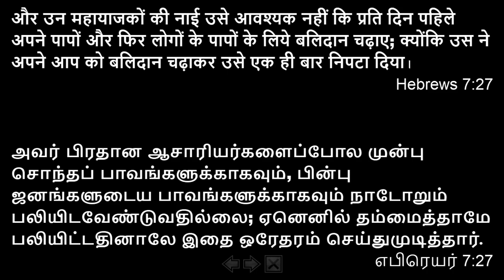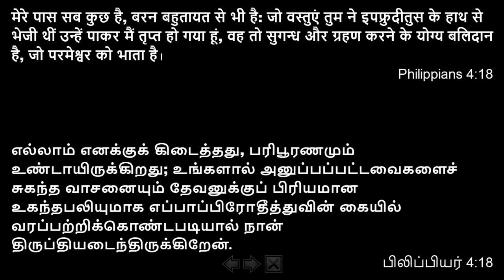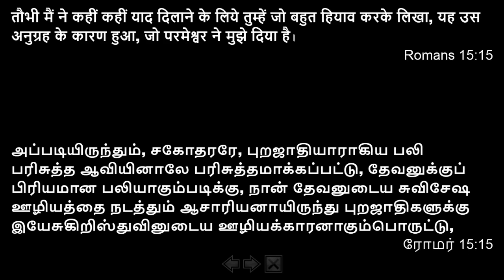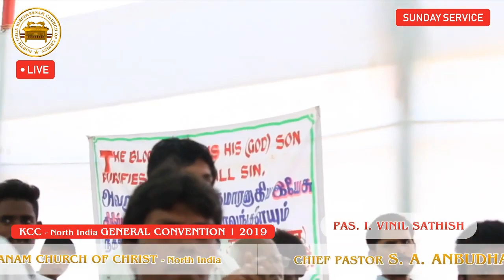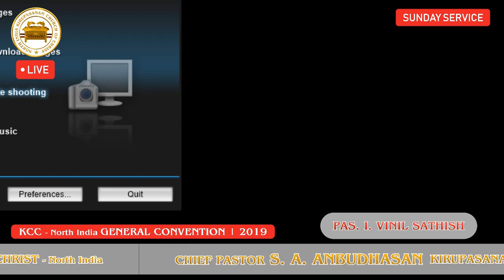"இதோ சீக்கிரமாய் வருகிறேன்" பிரதான ஆசாரியனுடைய சத்தம்I 28.04.19 Iவடஇந்தியகிருபாசனம்பொதுக்கன்வென்ஷன்